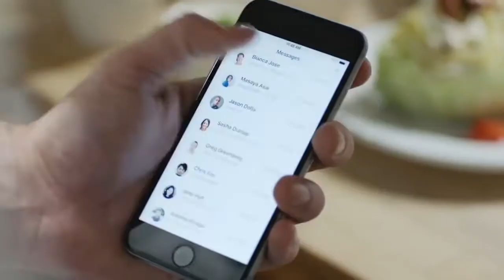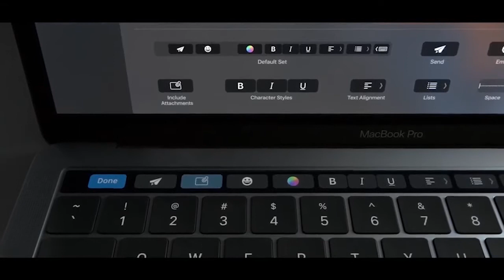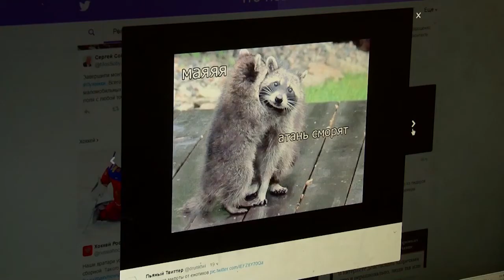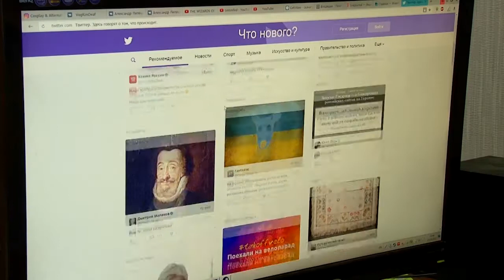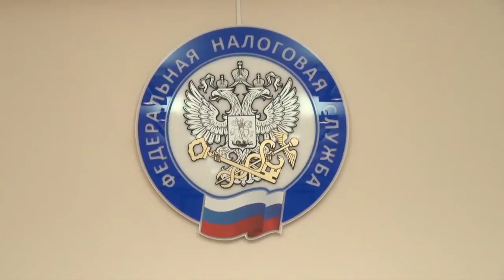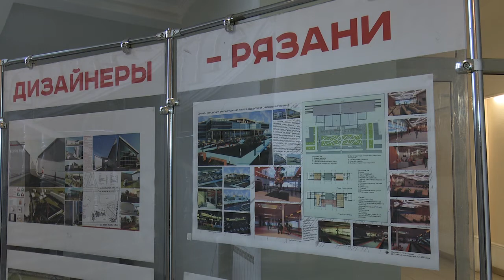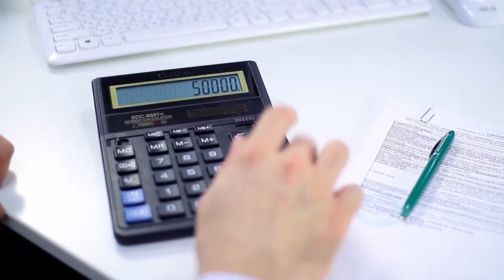День города - новости Рязани 17.05.17